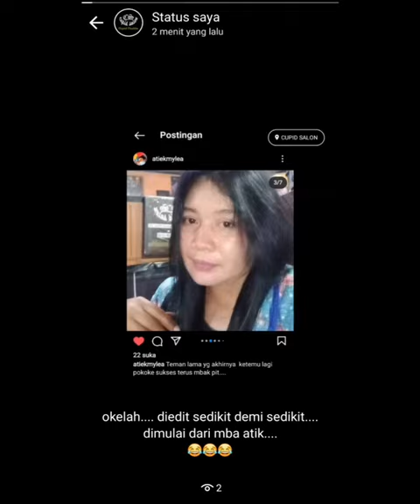Salon Cupid Jogja Indonesia 01112022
Song title :
"Layang-layang"